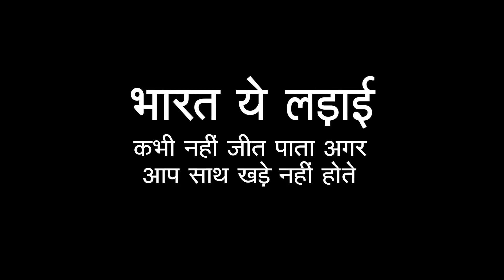Demonetisation ने लगाई थी Fake Currency वालों की वॉट देखिए BJP के इस AD में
BJP new advertisement on Demonetisation. Demonetisation ने लगाई fake currency के Business की watt,धन्यवाद India,साथ खड़े रहने के लिए